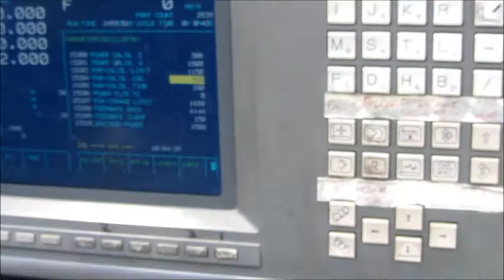Amada Lasmac LC 1.5kw cnc laser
Amada Lasmac Lc 2415a2
Fanuc series 16-L control